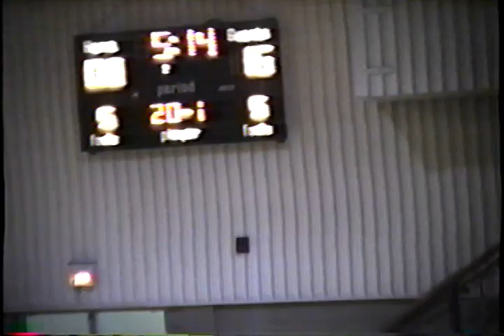'92 BB Boys Cadlwell vs Dexter